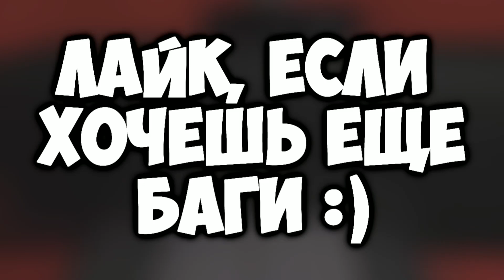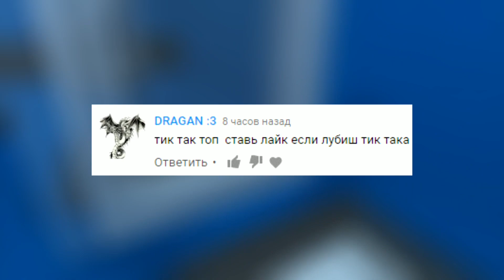Как БЕСПЛАТНО получить FireStat на ЛЮБОЙ СКИН в Block Strike | Очень ЖЕСТКИЙ БАГ в Блок Страйк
Моя страничка в ВК